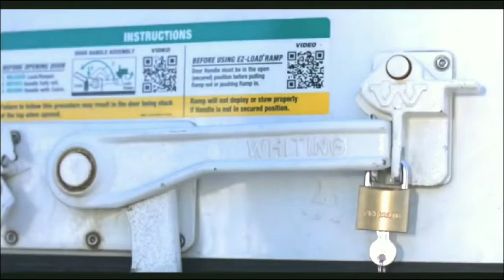[UPDATE] A Memphis Mother says she has Covid 19! (March 26 2020)...2 DAYS AFTER TESTING POSITIVE?🤔